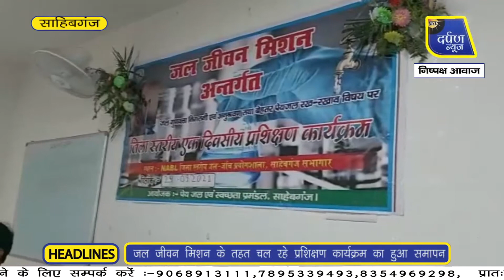जल जीवन मिशन के तहत चल रहे प्रशिक्षण कार्यक्रम का हुआ समापन